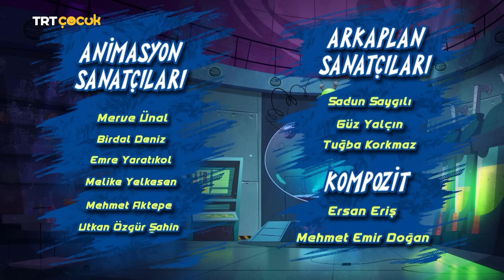Z Takımı | Gizemli Kristal 2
Lara'nın yaptığı bir planla "yoğunlaşmış" Z elementidiyebileceğimiz değerli bir kristali ele geçiren Bay B, aşırıgelişen güçleriyle Z şehri için ciddi bir tehlikeoluşturmaktadır. Zaman taşını kullanarak geçmişe giden BayB'yi durdurmak yine Z Takımı'na düşmüştür.

TRT Çocuk Resmi Youtube Sayfasıdır.